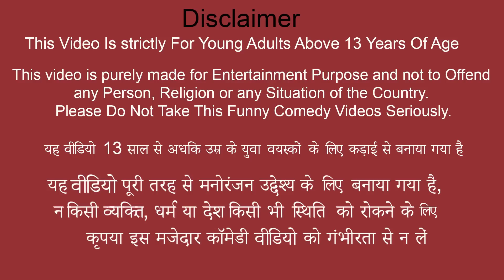पैसा चिकन कंजूस मालिक Money Chicken Kanjoos Owner Funny Comedy Video Hindi Kahaniya New Funny Video